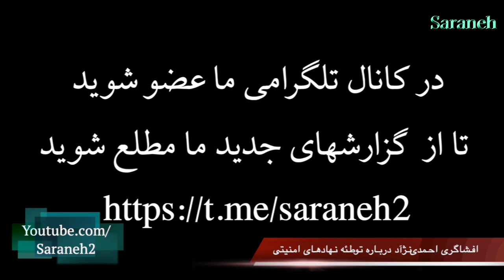افشاگری بی‌سابقه احمدی نژاد درباره توطئه نهادهای امنیتی نظام